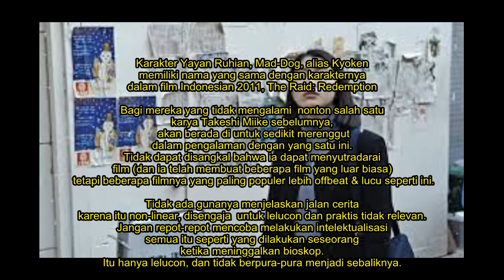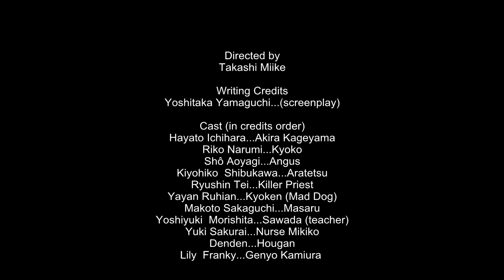Yakuza Apocalypse : Saat Vampirnya Seorang Yakuza Melawan Psikopat Indonesia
Yakuza Apocalypse lebih dari sekadar film. Diarahkan oleh sutradara legandaris Takashi Miike, film itu digadang-gadang sebagai proyek idealis dengan motif aneh. Ditujukan untuk memporak-porandakan industri film dengan gayanya sendiri.

Bicara soal dunia hitam Jepang, tidak lepas dari kata Yakuza. Miike mencoba menghadirkan kisah dengan benang merah Yakuza, tetapi mengaitkan dengan mitologi-mitologi yang jauh lebih rumit. Film Jepang secara umum tidak pernah jauh dari anime atau tokoh fiksi yang penuh fantasi. Cara membahasnya pun sama. Itu yang membuat Miike gatal. Dia berbicara tentang tokoh yang diterjemahkan dengan yakin, tetapi tidak lepas dari satire-satire sosial yang ada.